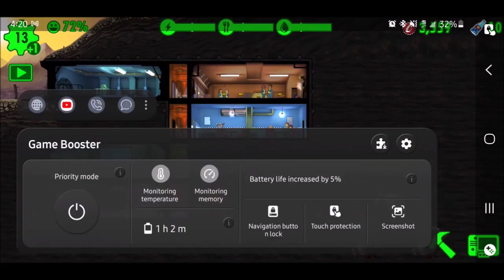FALLOUT SHELTER | Let's Play Ep. 1 | New Vault 666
We put out new videos everyday!